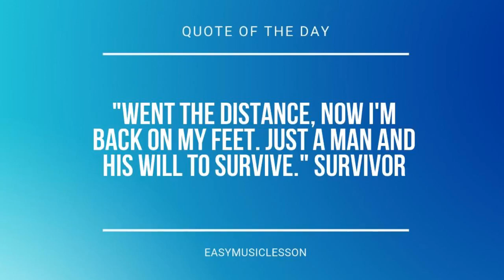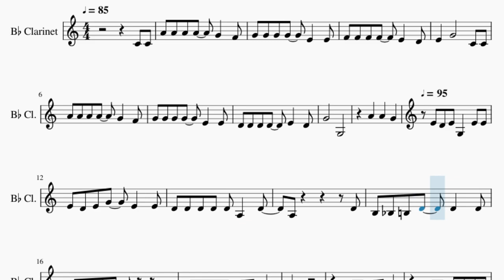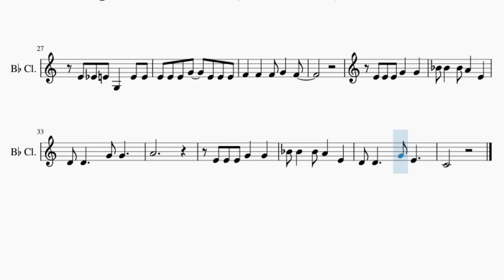SUPER EASY Clarinet Sheet Music: How to play Phineas and Ferb Theme by Bowling for Soup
Comment and let us know how the videos have helped you. It keeps us going! :)Here is a sheet music/tab video on the song Phineas and Ferb Theme (SUPER EASY) by Bowling for Soup on the clarinet. A clarinet sheet music arrangement which is transposed to notes that are easily played by clarinet, for the song Phineas and Ferb Theme (SUPER EASY) by Bowling for Soup.

EasyMusicLesson teaches you to play the your favorite instrument, through well-arranged sheet music so that you too can learn how to play Phineas and Ferb Theme (SUPER EASY) by Bowling for Soup on the clarinet as fast as you can. A clarinet sheet music with backing tracks to help your play the song better.

Chords of Clarinet arrangement:
D# Maj   A# Maj   C Min   G Min   D# Maj   A# Maj   C Min   F Maj
A# Maj   A# Maj   C Maj   C Maj   F Maj   F Maj   A# Maj   A# Maj
G Maj   G Maj   C Maj   C Maj   A Maj   A Maj   F Maj   F Maj
A# Maj   A# Maj   D# Maj   D# Maj   A# Maj   G# Maj   G# Maj
G Maj   C Min   F Maj   G Min   A# Maj   G# Maj   G# Maj   G Maj
C Min   F Maj

Melody notes of Clarinet:
C4 C4 A4 A4 A4 A4   G4   F4
G4 G4 G4 G4   E4   E4
F4 F4 F4 F4   E4   D4
D4 D4 D4 D4   E4   D4
G4       G3
A4   A4   G4
E4 D4 E4 G3   E4 E4 E4
D4 E4 G4   E4   E4 D4 D4
D4 D4 D4 A3   D4   A3
D4 B3 A#3 B3 D4
D4   D4 B3 A#3 B3 D4
B3 C4 C4 C4 C4   D4
D#4   E4   G3
C#4 C#4 C#4 D4 E4
C#4 C#4 C#4 D4 E4 A3 D4
D#4 D#4
D#4 D#4 E4 F#4   D#4 D#4 D#4
D#4 E4 F#4 F#4 G4 G4 G4 G4
G4 A4   G4
E4 D#4 E4 G3   E4
E4 E4 E4 E4 G4   E4 E4 E4
F4   F4   F4 G4   F4
E4 E4 E4 G4   G4   A#4 A#4
A#4 A4   E4   D4 D4
G4   A#4 A#4   A#4 A4
E4   D4 D4     G4 E4
C4